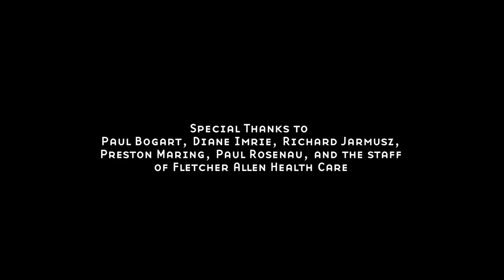Healthy Food in Hospitals and Health Care - UVM Medical Center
The UVM Medical Center participates in the Healthy Food in Health Care Matters Program. Fletcher Allen aims to have the most sustainable health care food service in the country to improve the health of patients, customers and the community by providing fresh, local and sustainable food. . Fletcher Allen created a rooftop garden to grow healthy food and to serve this local, healthy food to patients and employees.